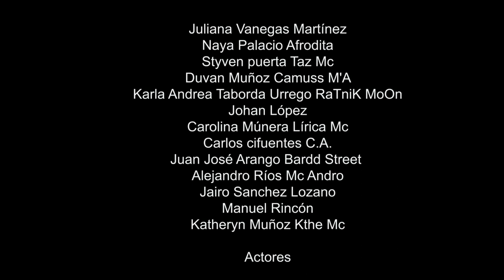Videoclip Caer y Levantarse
Taller de videoclip en la semana del festival de cine La otra mirada Comuna 13, construido con jóvenes de distintos colectivos de hip hop de el Barrio La Cruz y la Comuna 13, agrupados por Agroarte.